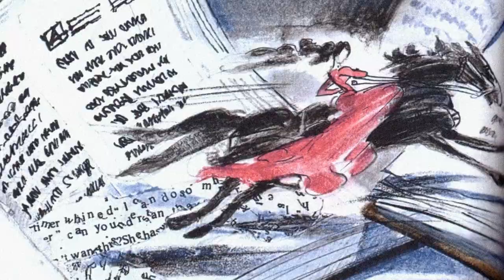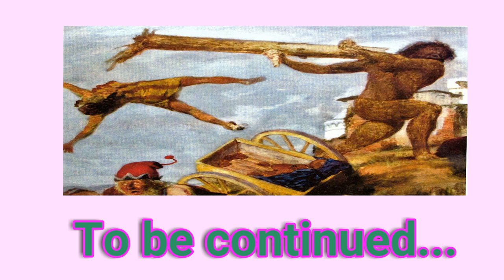La follia di Orlando (prima parte)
Dallo spettacolo Giocando con Orlando di Accorsi e Baliani